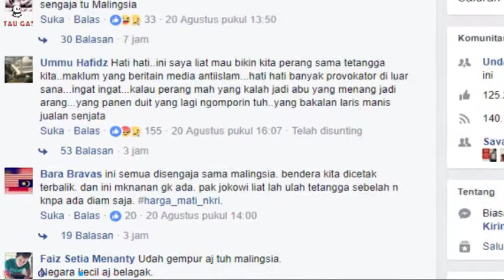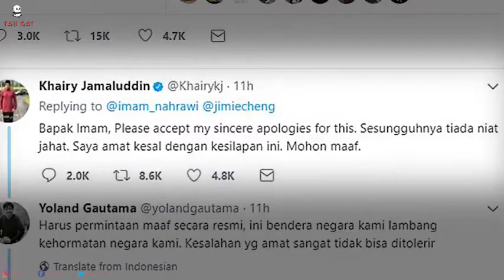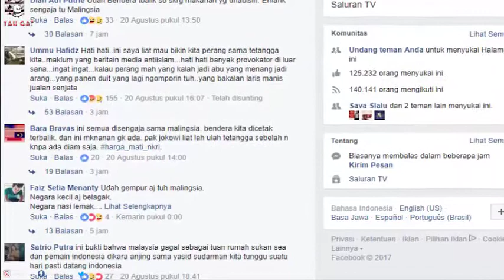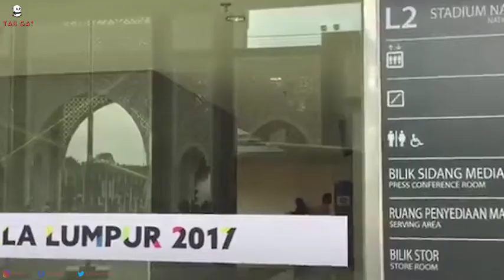Insiden Kontroversial Pergelaran Olahraga di indonesia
insiden kontroversial sea games 2017 di malaysia yang bikin netizen geram, bagaimana menurutmu?
dari bendera terbalik, walkout sepak takraw, kontroversi wasit malaysia, dan lain-lain